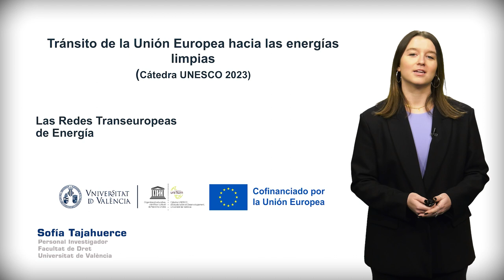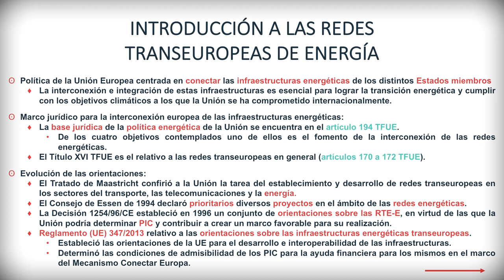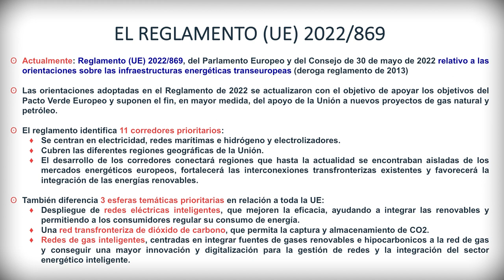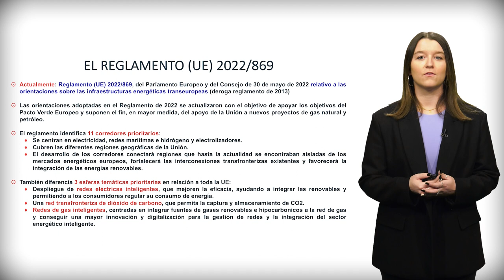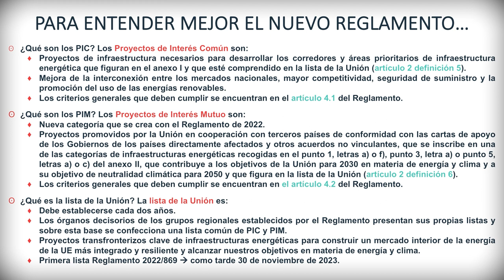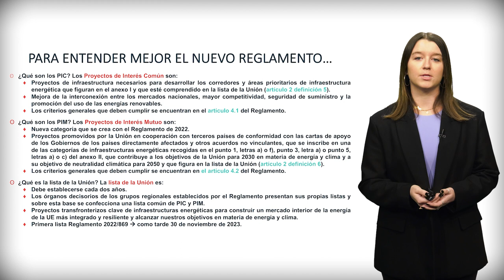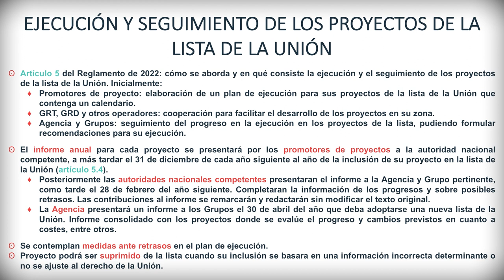Las redes transeuropeas de energía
Autora: Sofía Tajahuerce Barranco

El presente vídeo aborda la política de la Unión Europea sobre las Redes Transeuropeas de Energía. En él se realiza una breve introducción a las mismas y se explican diversos conceptos esenciales para entender la regulación actual de las orientaciones sobre las infraestructuras energéticas transeuropeas (Reglamento (UE) 2022/869). La interconexión e integración de las infraestructuras energéticas es esencial para cumplir con los objetivos climáticos a los que se ha comprometido la Unión y lograr la transición energética.